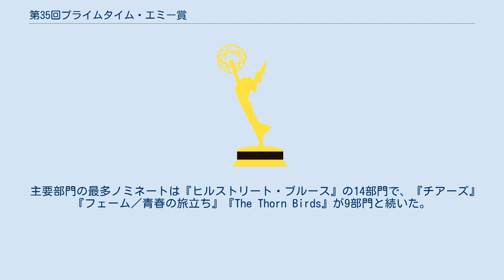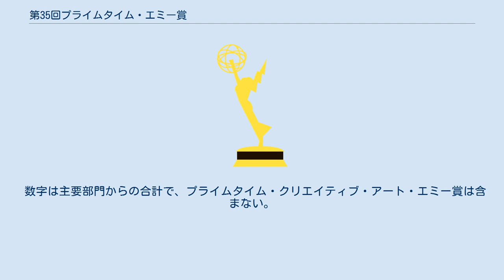第35回プライムタイム・エミー賞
司会はエディ・マーフィ、ジョーン・リバーズが務め、アメリカではNBCが生中継で放送した。
 主要部門の最多ノミネートは『ヒルストリート・ブルース』の14部門で、『チアーズ』『フェーム／青春の旅立ち』『The Thorn Birds』が9部門と続いた。
 主要部門の最多受賞は『チアーズ』の4部門だった。